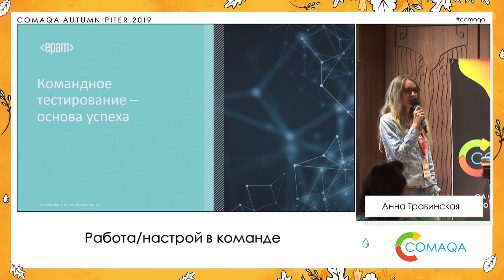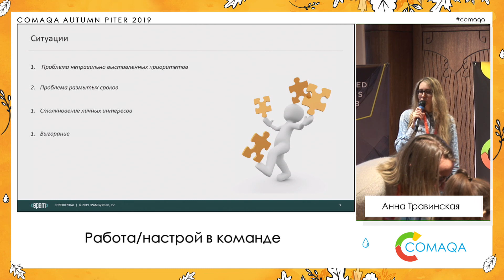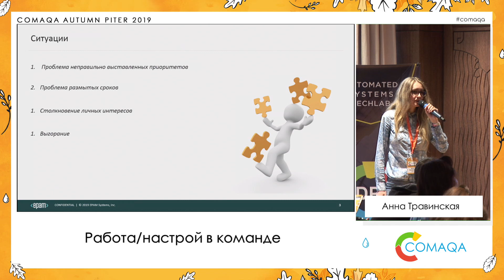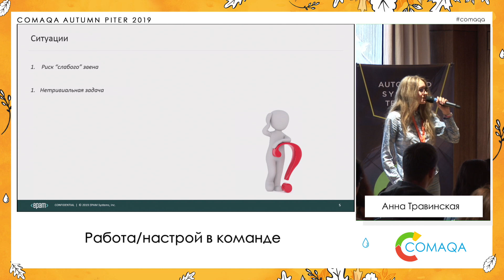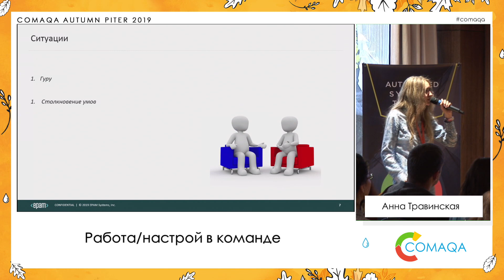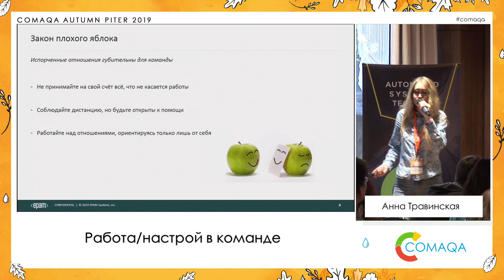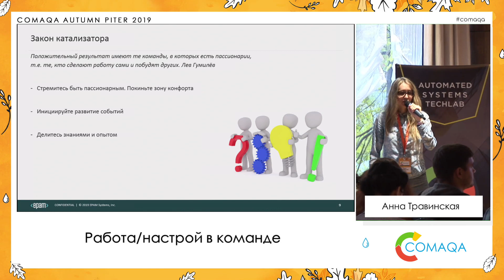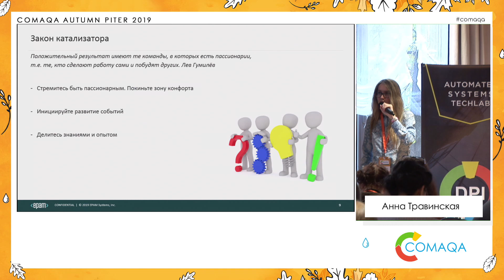Работа/настрой в команде. Анна Травинская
Важность и особенности работы в команде. Узкие места в командной работе. Позитивный настрой команды для достижения успеха.